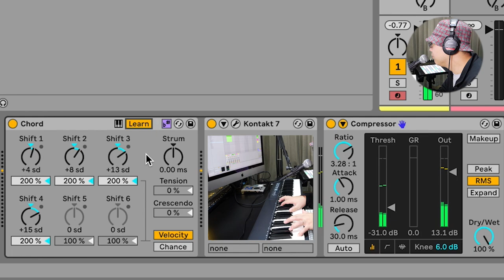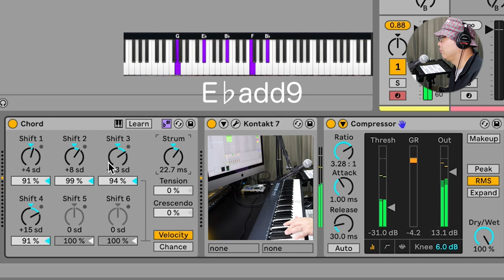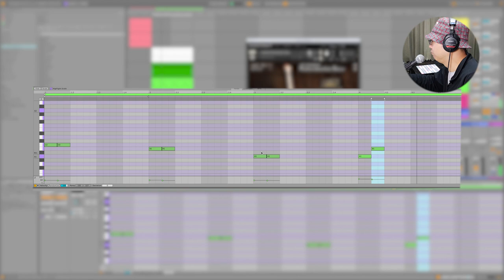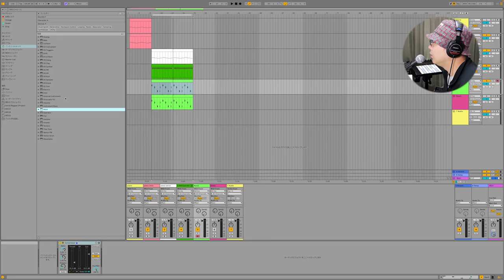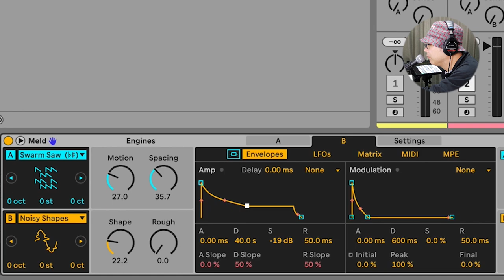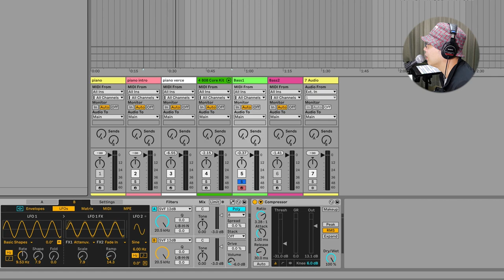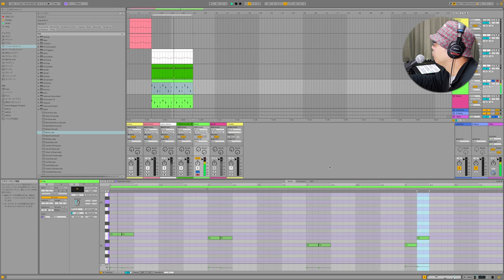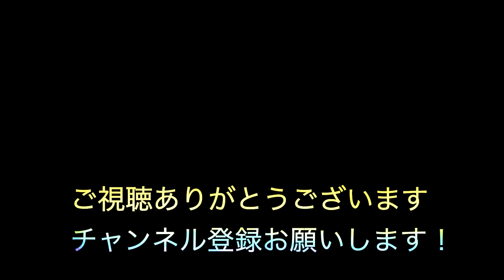Ableton Live12 Meld機能が凄い！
自己紹介

1996年.日本人Rapperに影響を受け歌い手となる
1998年.ReggaeDeejayに転身
2008年頃より音楽活動休止
2013年頃よりBeatMakeを中心とした音楽活動再開
2023年現在は企業に務めながら、月に2〜4本を目標にBeat Makeしている

使用Daw
Ableton Live